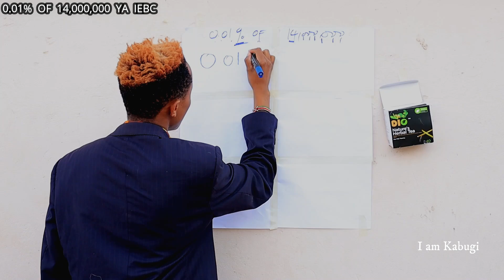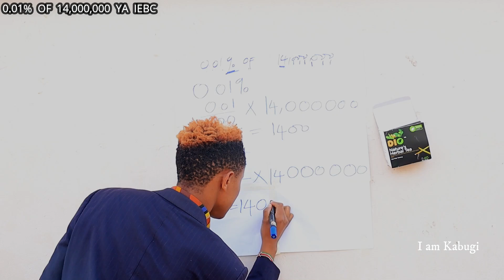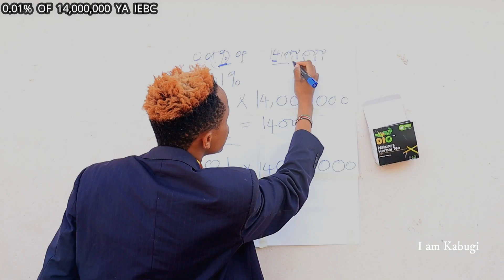IEBC SCHOOL OF MATHS, 0.01% OF 14 MILLION 🤣🤣